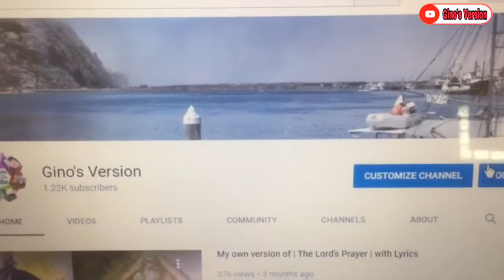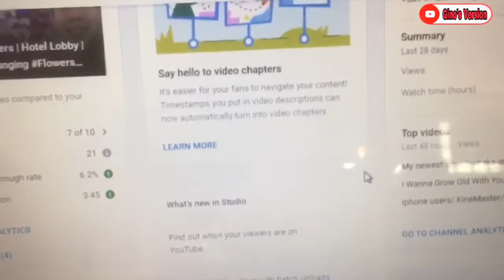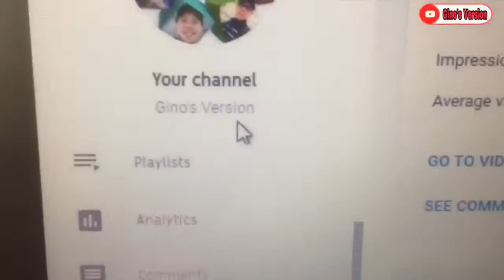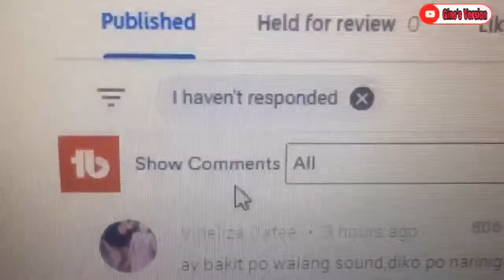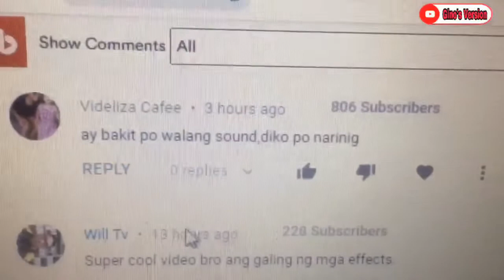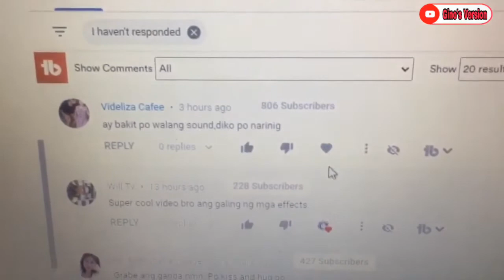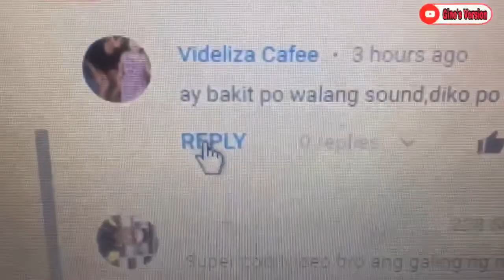Paano mahanap ang mga natatabunan mong mga messages(bakas)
tinuturo dito kung paano ang shortcut para mahanap mo yung mga messages sa mga videos mo na natatabunan?